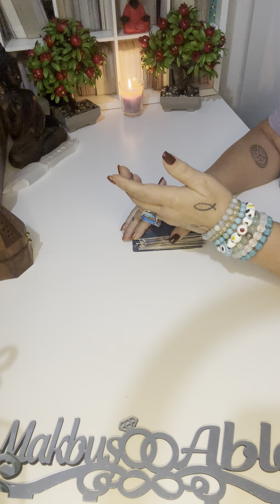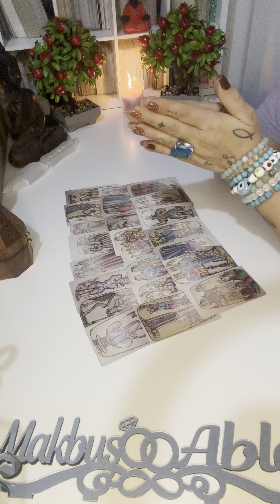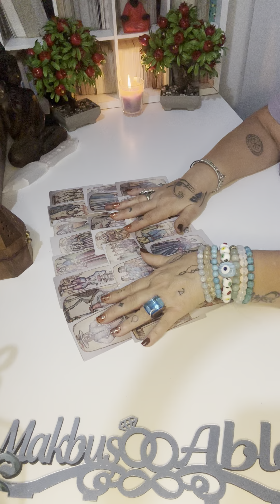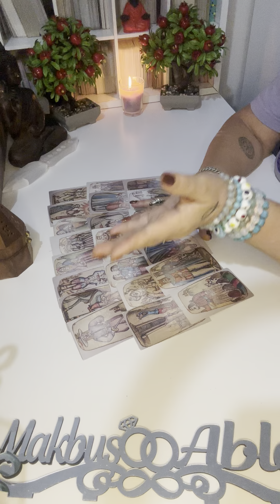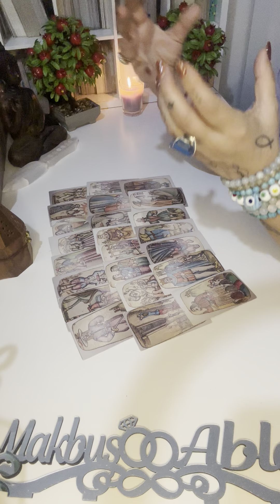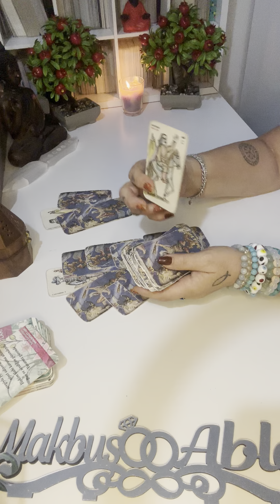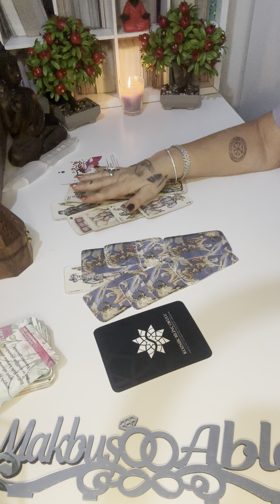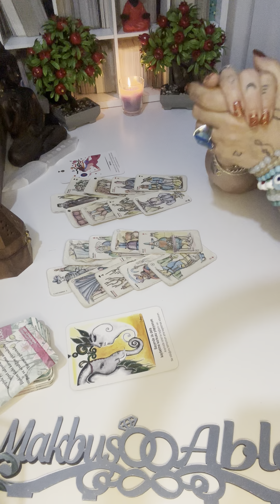18-24 kasım ERİL♥️DİŞİL genel etkiler♥️🕊️tarot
Kişisel ve bireysel danışmanlık için
Yazarak bilgi alabilir randevu talebinde bulunabilirsiniz ☎️📌